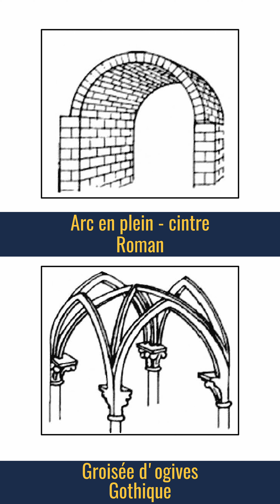Suivez le guide : les styles architecturaux à Nîmes